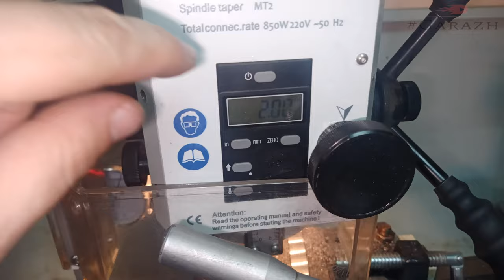Качество фрезерования на Токарно-фрезерном станке MetalMAster mml2870mv